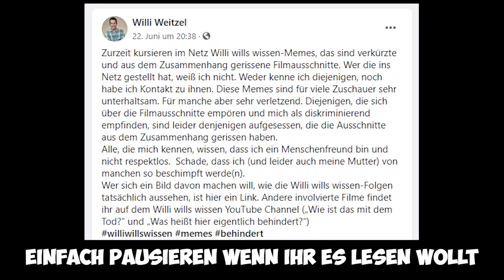Willi Wills Wissen und die Rollstuhlfahrer… (MeME CoMPIlaTion)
Willi Wills Wissen trifft auf Rollstuhlfahrer... Das kann nur schief gehen 😅 Denn dann wird er zu WILLI WILLS DISSEN! 😈

🎧 Mein Kopfhörer*: